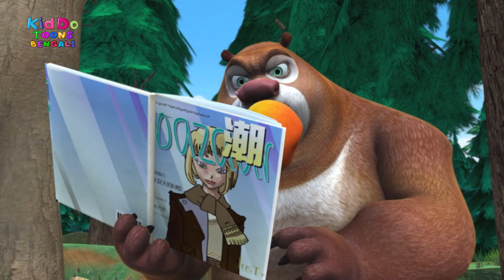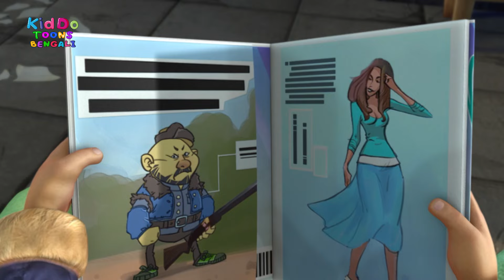ভালুকের নতুন অস্ত্র (Bear in Style) Bablu Dablu Funny Cartoon In Bangla | Kiddo Toons Bengali